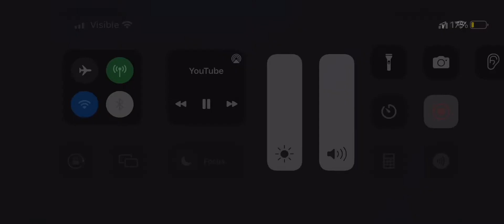CBS Films (2010)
EmourousRat